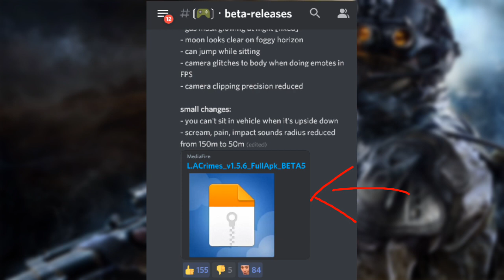💥ESTO ES LO NUEVO QUE VIENE EN EL BETA 6 DE LOS ANGELES CRIMES!!😱😱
El canal de mi hermano

👉el grupo de discord👈

los angeles crimes android ultima version,
los angeles crimes online nueva actualizacion,
los angeles crimes 1.5.5,
los angeles crimes race,